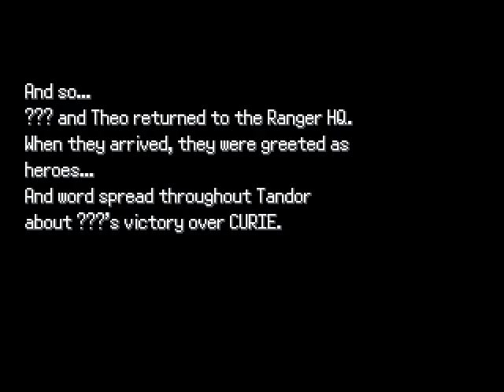... Pokemon Uranium till next time Curie then he embrace you.